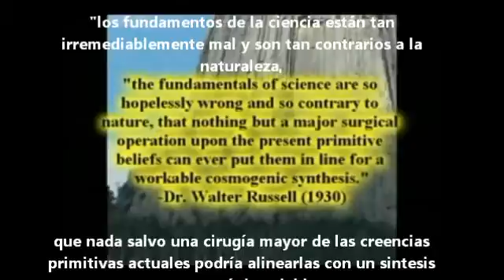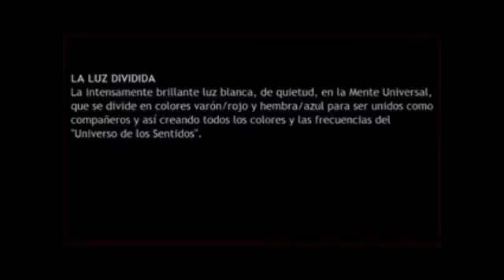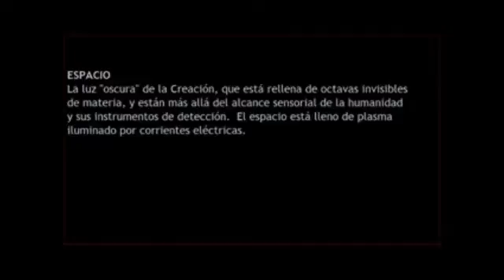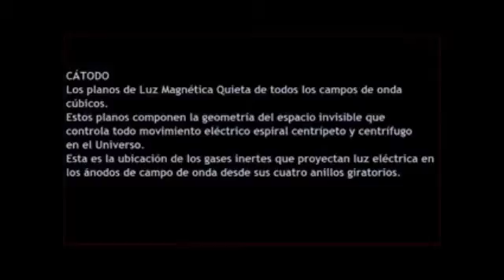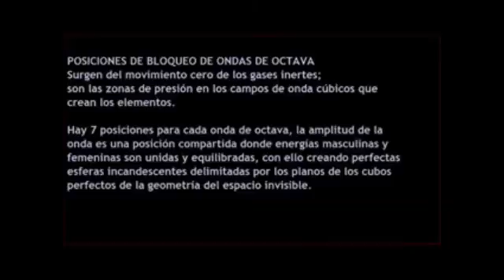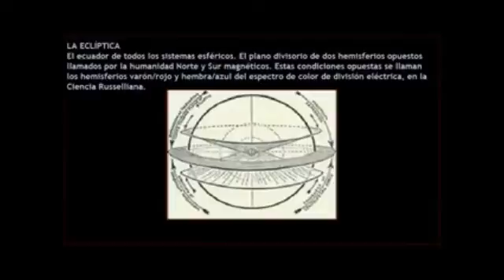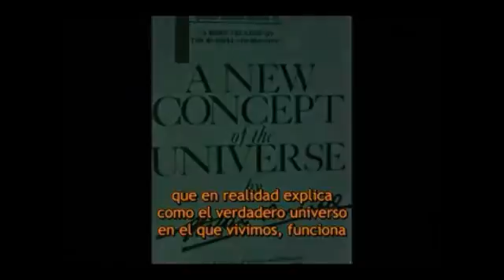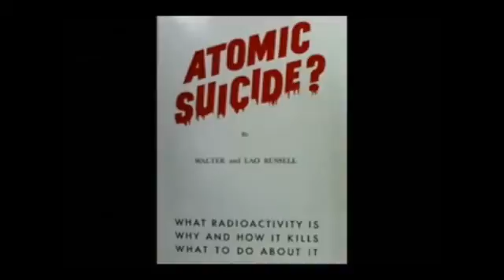TEC - Unidad 1 - Definiendo una Nueva Cosmología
TEC - Unit 1 - Defining a New Cosmology Uploaded by mattpresti on Feb 2, 2011 A full length DVD will be available after the completion of all Units.